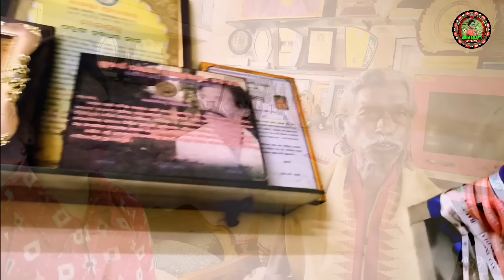ପଦ୍ମଶ୍ରୀ ହଳଧର ନାଗ ଏବଂ ଚୁନି ବଗର୍ତ୍ତୀ ଦଣ୍ଡନୃତ୍ୟ କୁ ନେଇ ବଡ଼ କଥା